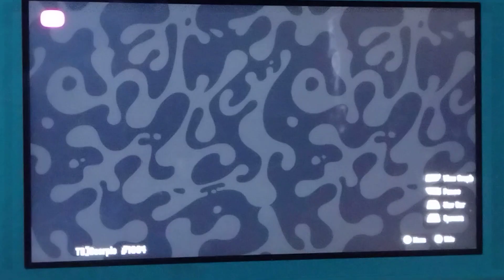Splatoon 3 - Splatfest Turf War Battle (10x Victory)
...so I kinda suck at the game, but I saved a big replay during the splatfest where I splatted like 3 or more people with the booyah bomb! I might post it later, but this is the 10x for now, enjoy!